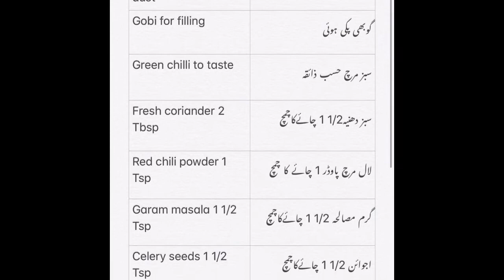Gobi Ka Parath گوبھی کا پراٹھا / Urdu/ Hindi/ bangla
Link for gobi aloo recipe
Cooking with style

Find me
Niy Pakistan
Find me
Niy Pakistan
Something new on YouTube
Pakistani/Hindi/Bengali
Pakistani blog/Hindi blog/Bengali blog
Just for you
Chef style cooking
How to cook that
How to earn money on YouTube
New blog
Cooking
Kitchen
Desi food
Desi kitchen